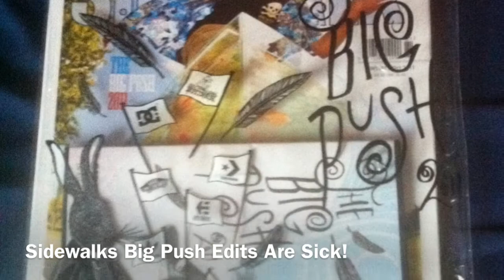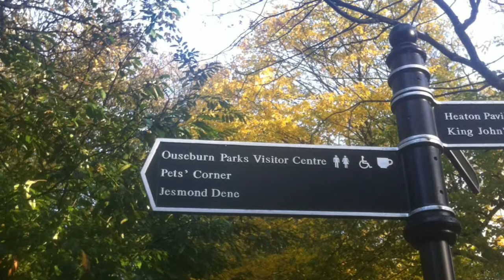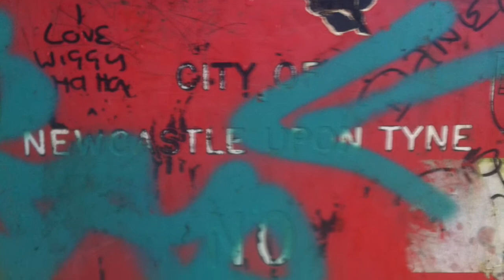Welcome To Newcastle Episode Three: Jesmond Dene Mission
Episode 3 includes some nice photo's I took in Jesmond Dene on Friday afternoon and a few clips of some skating at Exy.